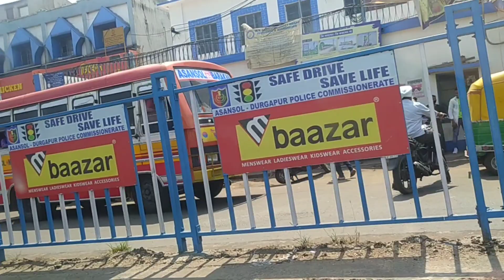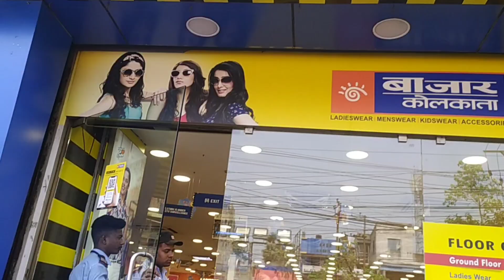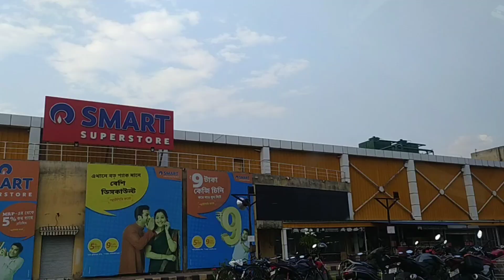Shopping at Asansol l Ghare Baire l Suparna Maji l Shopping Vlog #1